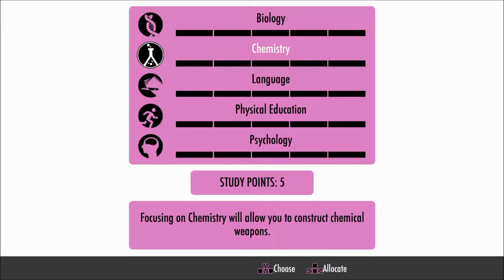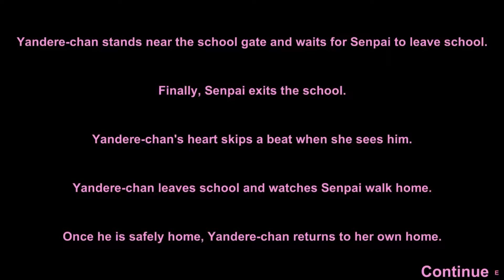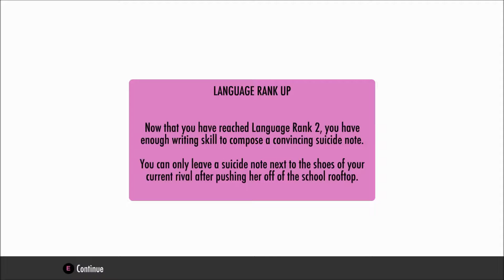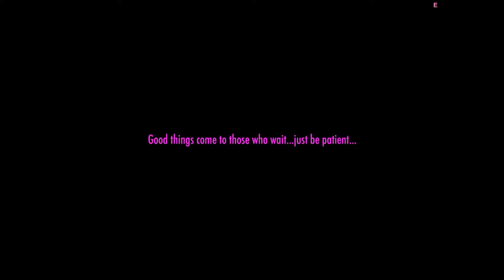Yandere Simulator Episode 5 BAD TIME!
I THINK I KNOWS HOWS TO SUMMONS THE DEMON!!! I hope I get it right. Else everyone at school is gonna have a real bad time.

Outro Song Title- Summer Tune

Artist: Disfigure

NoCopyrightMusic youtube channel. Check them out =)